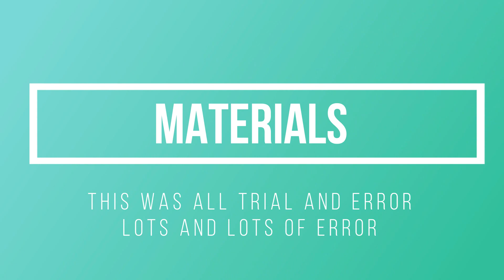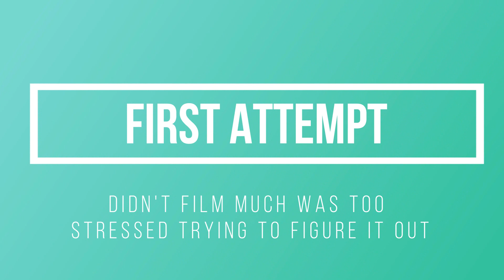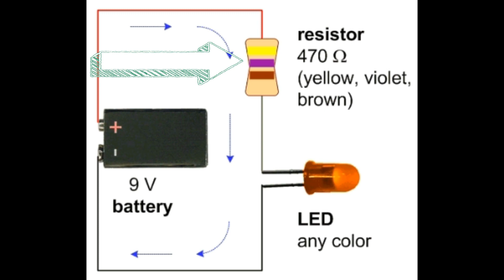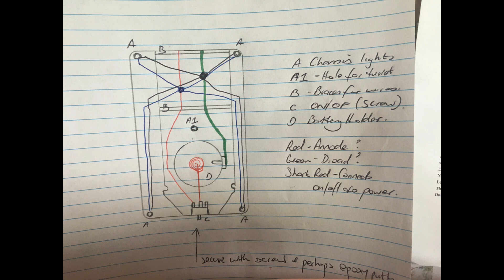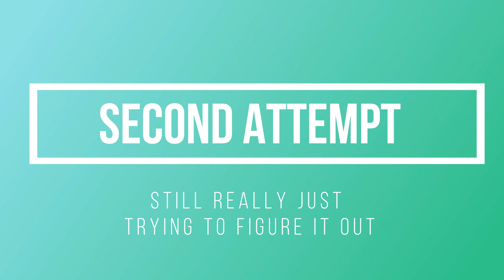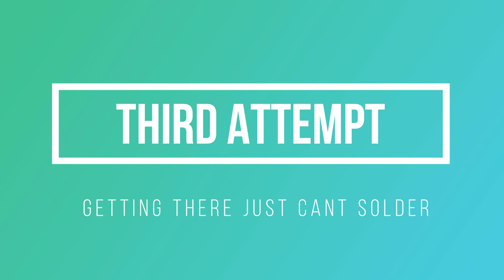Installing LED Lights In the Pershings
A somewhat unplanned video about installing the micro LEDs in the 1/72 scale Pershing tanks.  Apologies in advance for some ordinary filming, I really didn't plan to do this at all but sort of accumulated enough footage along the way to make it feel like it was worth sharing.  Hopefully you find it of some interest.